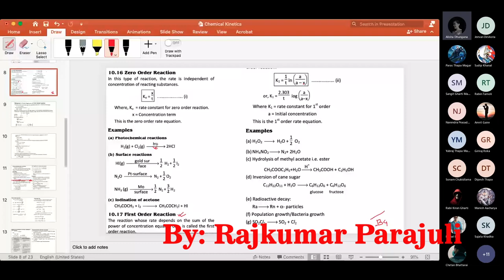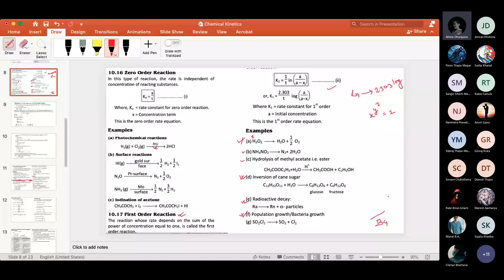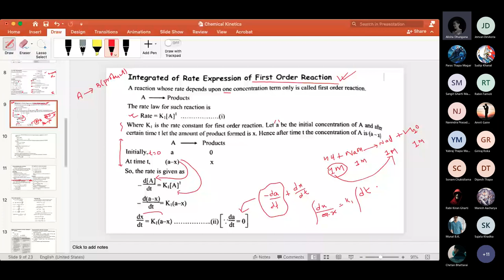Kinetics (Integrated First Order Rate Equation)